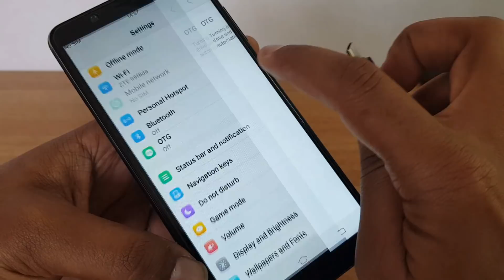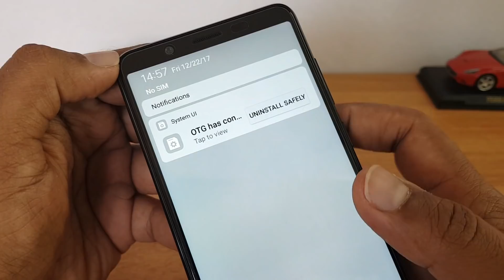Giveaway- SanDisk Dual Drive and SanDisk Ultra Dual Drive m3.0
SanDisk Dual Drive and SanDisk Ultra Dual Drive m3.0 MobileKiPendrive are two useful USB OTG pen drives from mobile phones. Here is a quick overview of the drive and how to use it including a giveaway.